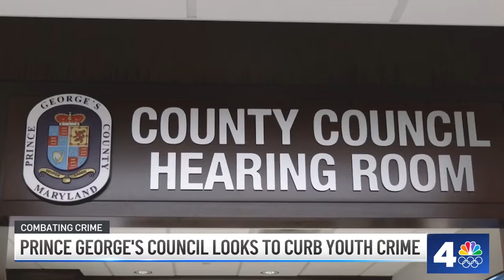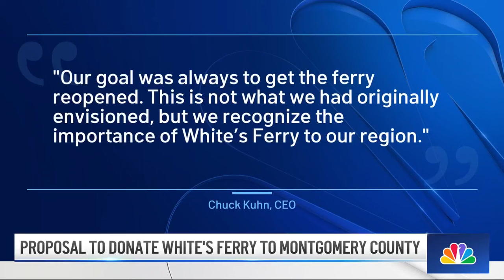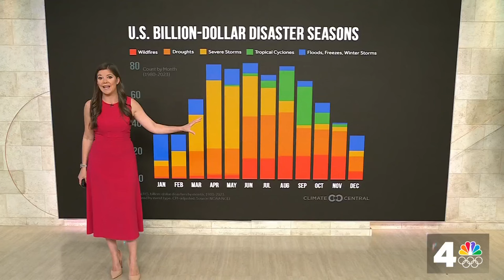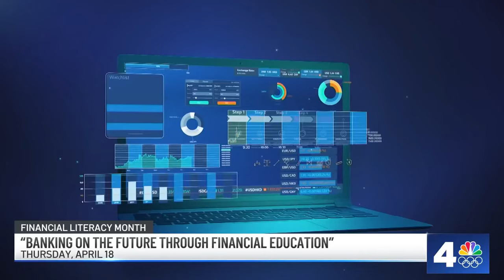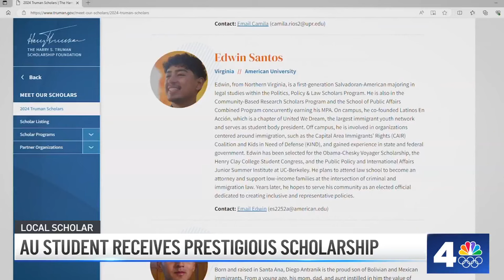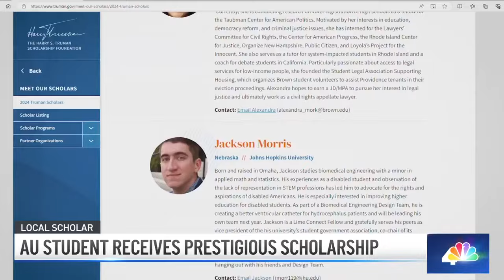Prince George's trying to curb youth crime as summer approaches | NBC4 Washington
Local lawmakers work to curb juvenile crime ahead of summer. Also in The News4 Rundown: National Work Zone Awareness Week aims to keep road workers safe, and a local student received major recognition for his immigration advocacy work.